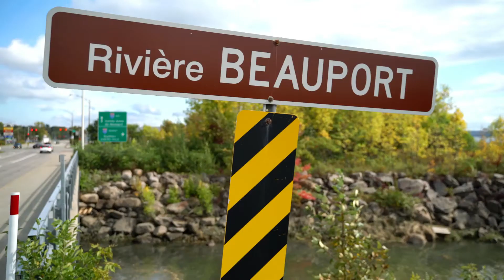Pêcheurs responsable, pêche durable : les EEE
𝐋𝐚 𝐩𝐞̂𝐜𝐡𝐞 𝐞𝐭 𝐥𝐞𝐬 𝐞𝐬𝐩𝐞̀𝐜𝐞𝐬 𝐞𝐱𝐨𝐭𝐢𝐪𝐮𝐞𝐬 𝐞𝐧𝐯𝐚𝐡𝐢𝐬𝐬𝐚𝐧𝐭𝐞𝐬 🐠
Que peut-on pêcher dans notre beau fleuve, près de la rivière Beauport? Et que faire quand on pêche un poisson qui ne vient pas d'ici? Apprenez-en plus dans cette capsule où le vent et une ligne cassée ne nous ont pas arrêté! 😂👇
Merci au Ministère des Forêts, de la Faune et des Parcs et à Héritage Faune pour le soutien financier!